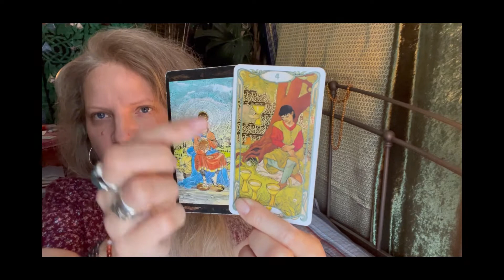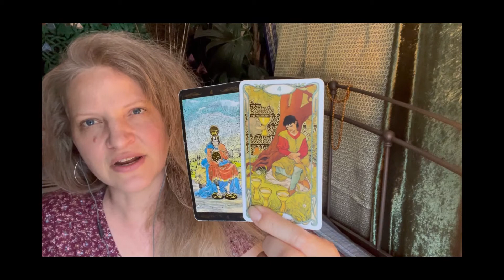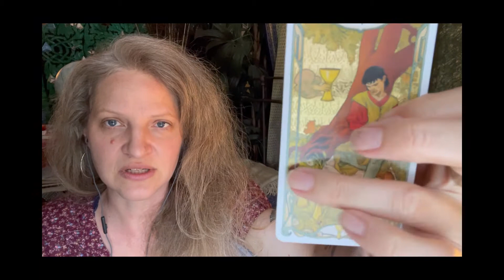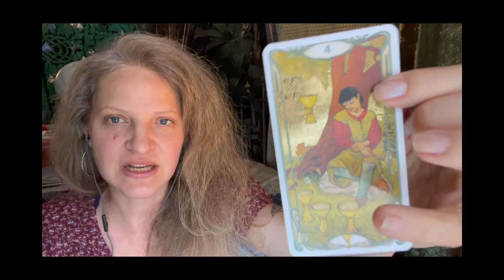Trust Yourself! ARIES Weekly Tarot Meditation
Every Saturday we use the Tarot to explore your weekly messages. A meditation at the end of the reading helps us to embody the wisdom we gained.

Chapters:
00:00 Introduction
00:30 Aries Tarot Messages
06:02 Weekly Tarot Meditation

Aries, please enjoy these monthly tarot meditations I give for Passionate Women to create Soul Purpose, Abundance, and Romantic Love. I always try to guide women toward positive affirmations to create a better life for themselves and the people around them.

I’ve been swamped with requests for consultations, so I opened some hour-long weekend slots in June.

Michele